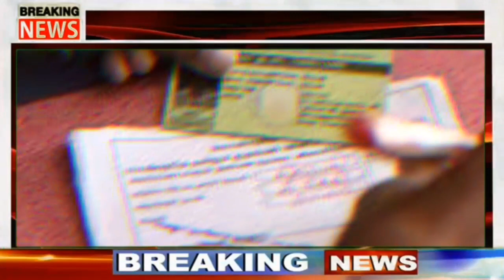Assamese News Today | 2 March/Assamese Big Breaking News|Ration Card Big News|Assamese News Live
Assamese Big Breaking News Today/2 March Assamese Big News | Assamese News Update Today | Assamese Top News Today/2 March Assamese Evening News | 2 March 2022 Assamese News Live Today

Covered Topics:

1.Assamese News Today 2 March 2022
2.2 March  2022 Assamese News
3.Himanta Biswa Sarma Big Breaking News Today
4.Assamese Latest News Today
5.Assamese News Live Today
6.Assamese Latest Important News Today
7.Assamese Online Help Assamese News
8.Himanta Biswa Sarma Latest News Today 2 March  2022, Assamese Breaking News
9.Assam 24 Hours News Today Assamese Breaking News Today
10.Assamese News Today pratidin
11.2 March  2022 Assamese News Today
12.Assamese News Today 27 October
13.Assamese News Today 20 October
14.Assamese News Today 9 November
15.Assamese News Today 23 October 2021
16.Assamese News Today 1 November
17.Assamese News Today
18.Assamese News Today Live
19.Assamese News Today dy365
20.Assamese News Today 2 March  2022
21.Assamese News Today 2 March  2022
22.Assamese News Live 2 March  2022